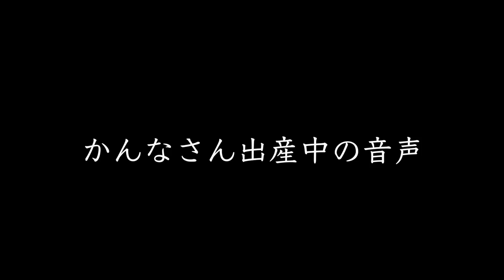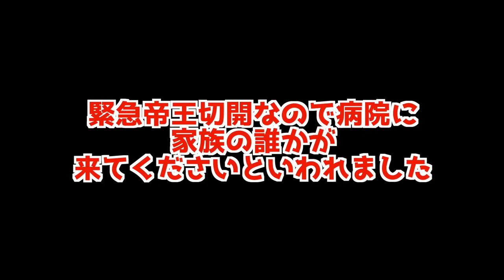【緊張の電話】旦那の仕事中に病院のお医者さんから突然出産の電話がかかってきた旦那の反応が。。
今でも覚えてます。
この時の緊張は忘れません